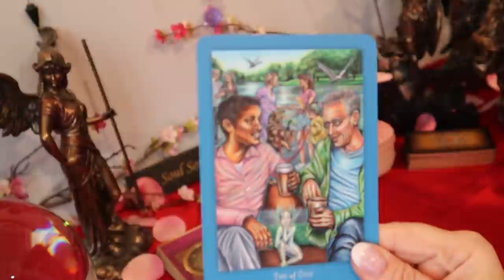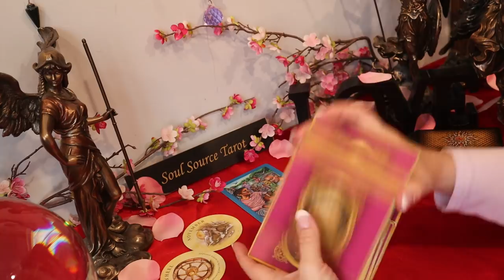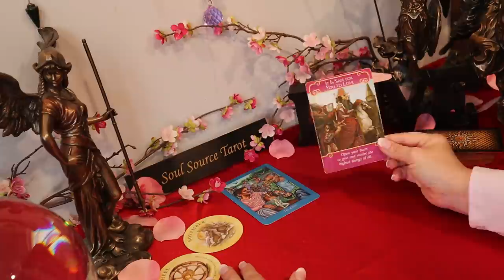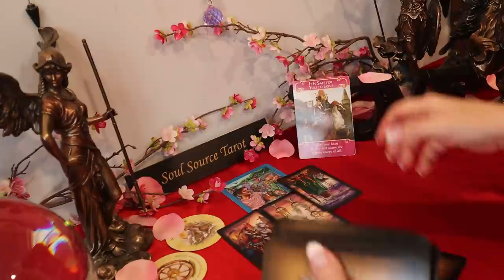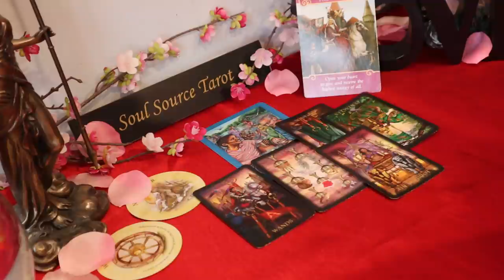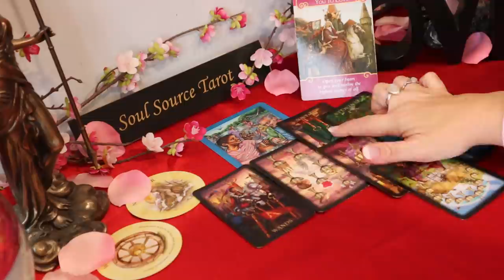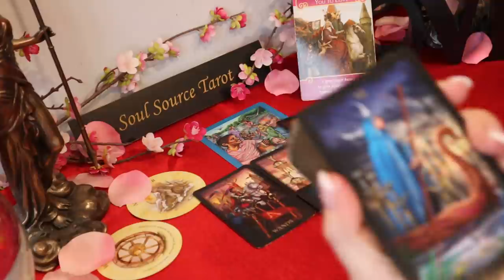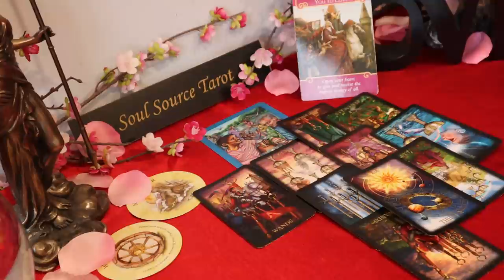Gemini | Going Someplace Else | Gemini Tarot Reading | February 2021